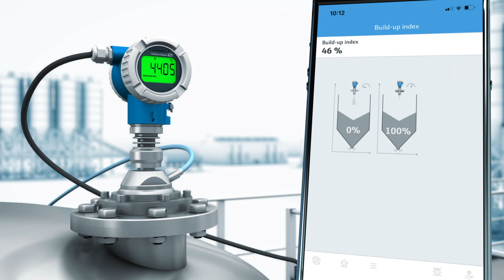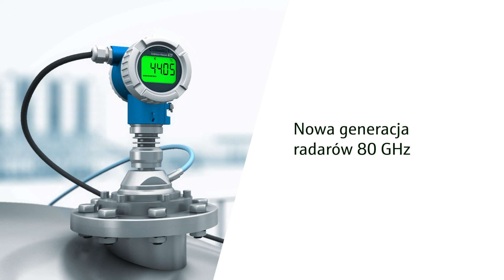Heartbeat Monitoring - wykrywanie osadu przy pomocy sondy Micropilot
Dzięki technologii Heartbeat firmy Endress+Hauser i nowej generacji czujników radarowych 80 GHz, można łatwo monitorować gromadzenie się osadu na antenie sondy. Jeśli zależy Ci na zredukowaniu liczby ręcznych czynności obsługowych, nowe radary mogą automatycznie wyzwalać czyszczenie sprężonym powietrzem, które zdmuchuje osad z anteny radaru.